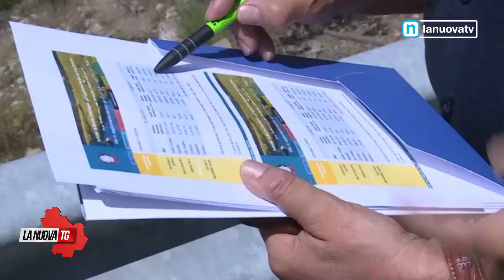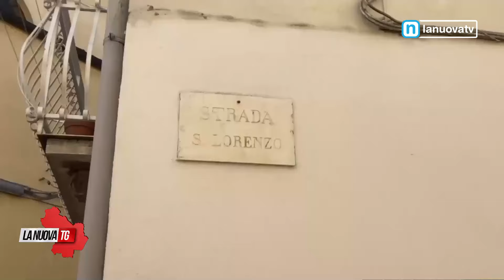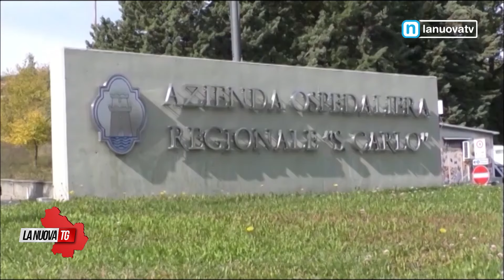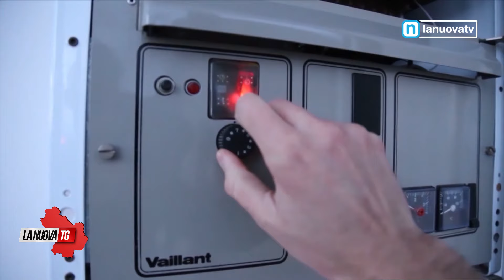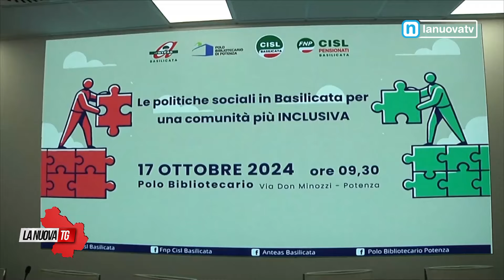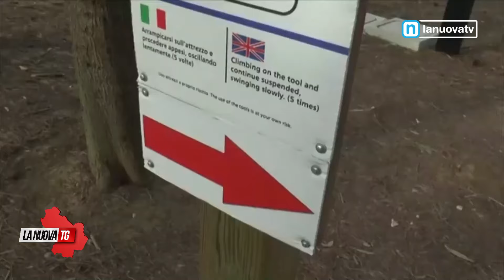La Nuova Tg edizione 13:50 giovedì 17 ottobre 2024